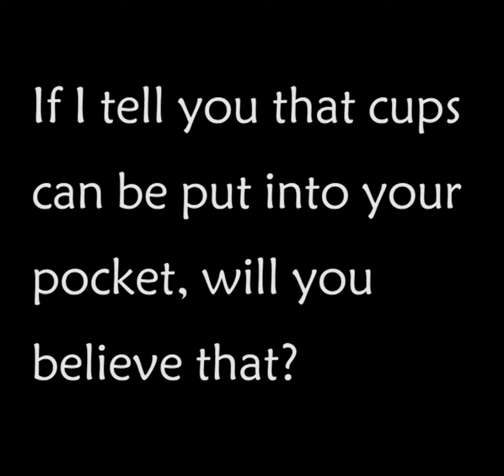custom plastic cups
Shenzhen Hoersun plastic & molding factory is the professional plastic cup manufacturer, products include various plastic cups, such as toothbrush cup holder, disposable plastic cups, cheap tea cups,plastic coffee cups, custom plastic cups,ect. each product we can customize for you with the most competitive price and high quality, if you are interested in Hoersun and our products, pls